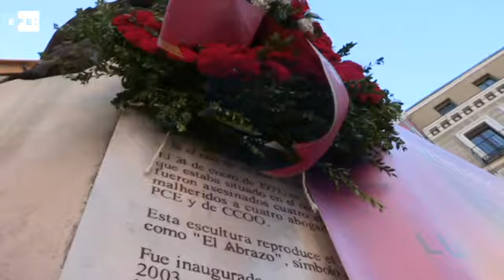Recuerdan a las víctimas de la matanza de Atocha, 39 años después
Madrid, 24 ene (EFE), (Imagen: Leo Redondo).- Alejandro Ruiz-Huerta, el único superviviente de la matanza de Atocha, no podrá olvidar en su vida el recuerdo de lo ocurrido hace hoy 39 años en un despacho de abogados laboralista de CCOO y el PCE en Madrid, cuando un grupo de ultraderechistas asesinó a cinco compañeros.

Hoy por tanto estará más fresco este recuerdo en su memoria, porque además es el primer año en el que no está acompañado por ninguno de los otros tres supervivientes del atentado, después de que falleciera el año pasado Dolores González Ruiz, esposa del abogado Javier Sahuquillo, uno de los fallecidos en la matanza.

Javier Sauquillo, Enrique Valdevira, Serafín Holgado, Luis Javier Benavides y Ángel Rodríguez fueron los cuatro abogados laboralistas y el sindicalista que fueron asesinados aquella noche del 24 de enero de 1977.

Y cada uno de sus nombres los ha ido repitiendo esta mañana Alejandro cuando participaba en una ofrenda de coronas junto al portal de la calle Atocha número 55, donde se encontraba el despacho, al lado de el monumento de "El Abrazo" de Juan Genovés.